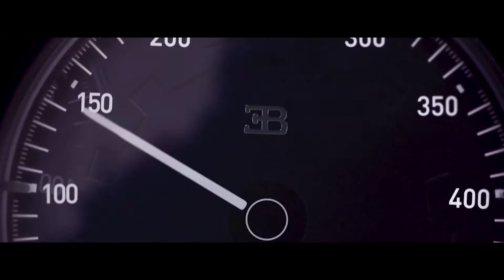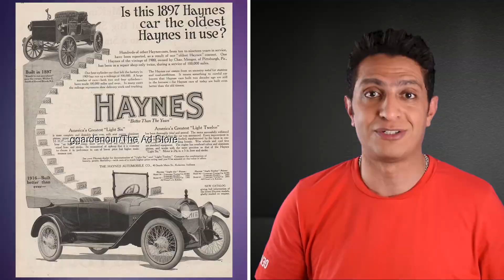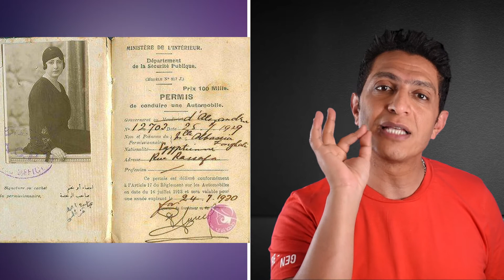اول سيارة في تاريخ مصر | اطول رحلة من القاهرة الي الاسكندرية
تعرف علي المهندس العبقري الذي اخترع اول سيارة تعمل بالبنزين في التاريخ و ما هي اول ماركة سيارات في التاريخ و  اول سيارة في مصر و قصة اول من تملك سيارة في مصر و  اطول رحلة بين القاهرة و الاسكندرية.
السيارات التي كان يعشقها الملك فاروق ملك مصر و السودان و ما هي افضل انواع السيارات .
و من هي اول امراءة او سيدة عربية حصلت علي رخصة قيادة للسيارات

Egypt embraces first Egyptian-made car and design
First Tesla in Egypt ..اول سيارة تسلا في مصر
رحلة إلى مصر منذ 150 سنة - لا تفوتكم
هيونداى ايونيك اول سياره كهربائيه بمصر بتوقيع ريفولتا
شكل حياة المصريين سنة 1920 فيلم نادر